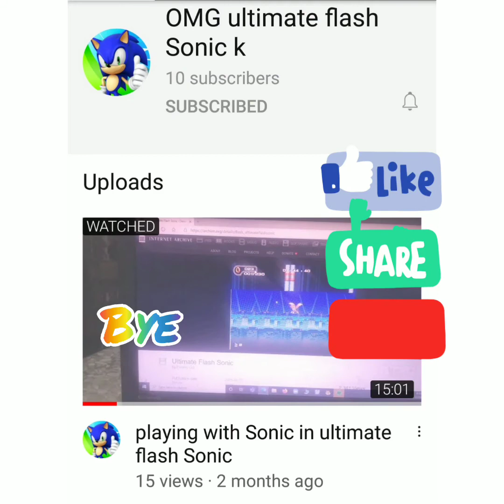No hands eating food challenge | R vlogs